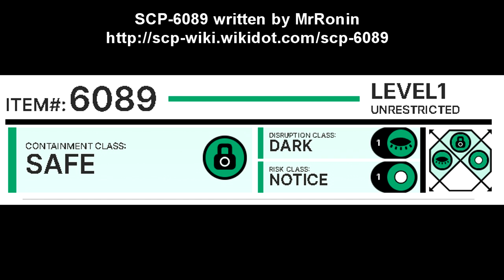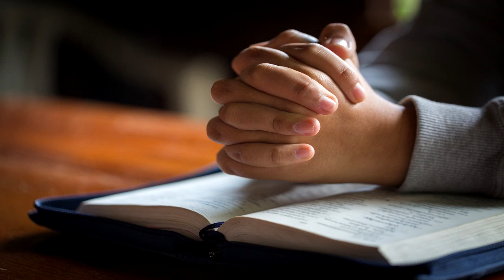SCP-6089 Black Sabbath | Object class Safe (SCP Foundation Readings)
This SCP Foundation reading video is about SCP 6089 Black Sabbath. Someone in an SCP Site chapel desecrates a holy symbol and causes an anomalous event which loops every sunday morning. Prayers near the chapel causes more anomalous events.

SCP-6089 designates the former Site-132 chapel. As of 06/21/2019, the chapel is surrounded by an impenetrable barrier, which prevents entry or exit. Every Sunday at 9:33 AM, two humanoid entities materialize within the chapel.

Table of Contents:
00:00 Introduction
00:48 Description
01:57 sounds from chapel
04:23 Addendum

Written by MrRonin